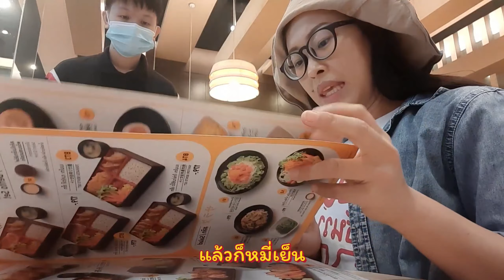พาไปกิน "หมี่เย็น" ไกลถึงเชียงใหม่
เอาจริง ๆ แล้ว ในความเป็น นักประชาสัมพันธ์ ของเรา
UniqueNette แอบมีความเป็นมนุษย์ introvert อยู่ค่อนข้างสูงนะ
เราอยู่คนเดียวได้ กินข้าวคนเดียวได้ ไปไหนมาไหนคนเดียวก็ได้
มันคล่องตัวดี อยากทำอะไรก็ทำ แค่ไม่เดือดร้อนใคร เราทำได้สบาย ๆ เลย

เวลาเข้าห้างแล้วคิดไรไม่ออก OishiRamen จะเป็นร้านแรก ๆ ที่คิดถึงเลย
เมนูสุดโปรดของเราก็คือ หมี่เย็น กับเซ็ทเบนโตะ จริง ๆ ชอบกินเซ็ทปลาซาบะ
หรือไม่ก็เซ็ทปลาแซลม่อน แต่วันนี้ลองกิน ไก่ย่างซีอิ๊วดู ก็อร่อยดีนะ
เราชอบทุกอย่างในเซ็ทเบนโตะเลย กิมจิก็ชอบ เกี๊ยวซ่าเราก็ชอบ สลัดยิ่งชอบใหญ่
สั่งมาเซ็ทเดียวคืออิ่มอ่ะ มีซุปมิโสะด้วย ซอสน้ำมันงาก็อร่อยน๊า OK ทุกอย่าง ชอบ ๆ